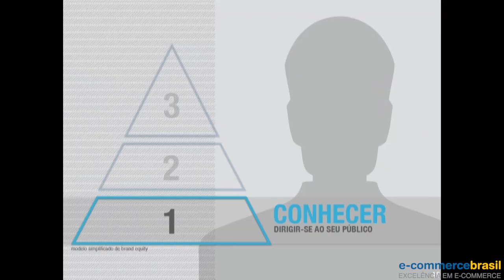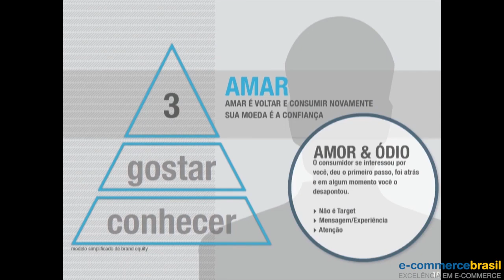Alexandre Bessa (Senior Site Walmart) - Funil de consumo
Alexandre Bessa (Senior Site Walmart) explica cada passo do funil do consumo e como fideliza-lo ao seu negócio.